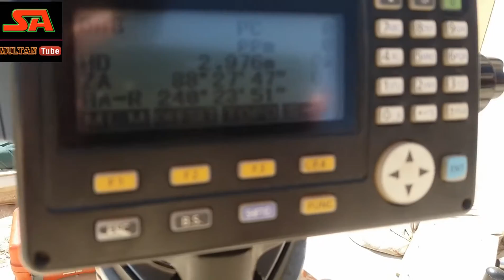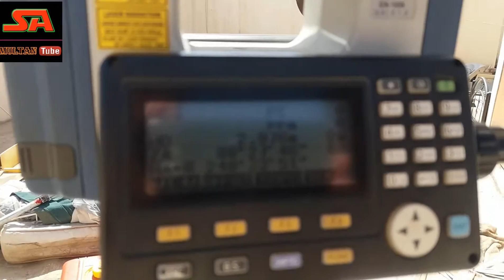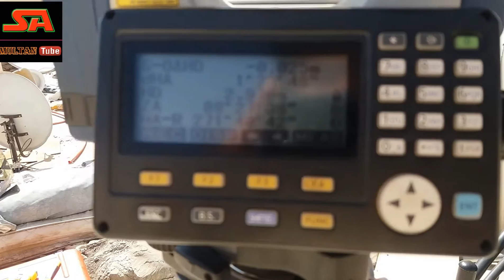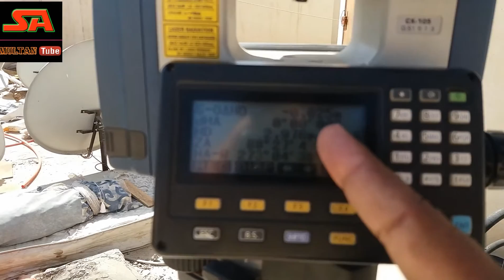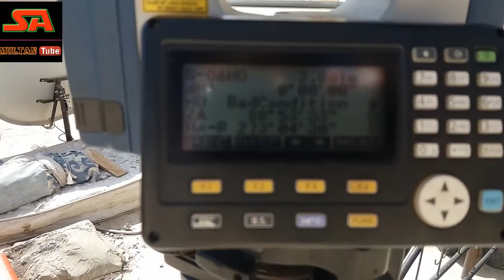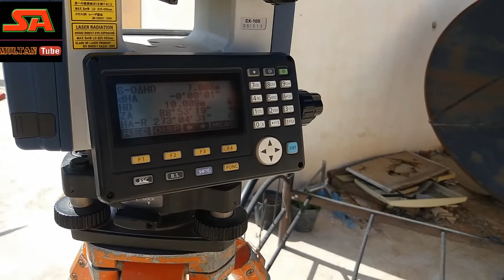How to Stake Out in Total Station Sokkia CX105 Urdu/Hindi